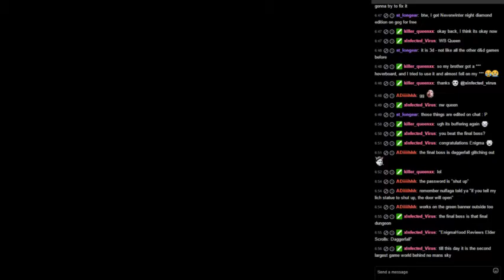EnigmaHood Reviews The Elder Scrolls II: Daggerfall